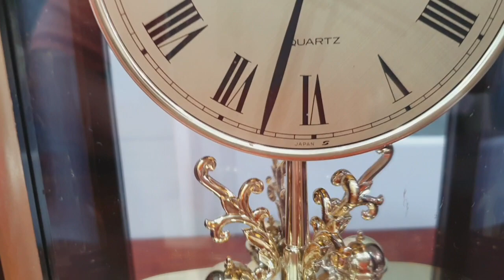✅️ Một siêu phẩm đờng hồ để bàn seiko japan✅️0️⃣9️⃣1️⃣8️⃣1️⃣2️⃣0️⃣2️⃣6️⃣7️⃣